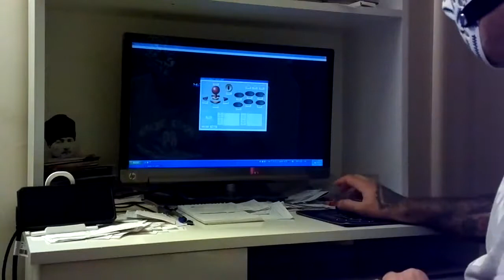Marvel Super Heroes vs. Street Fighter HACK AND KİLLER JASON VOORHEES GAMEPLAY